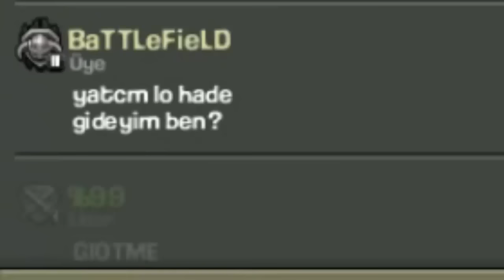Clash Of Clans | Duvarlarda Sona Yaklaştık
umarım vıdeomu beğenmissinizdir bir sonraki bölümde görüşmek üzere